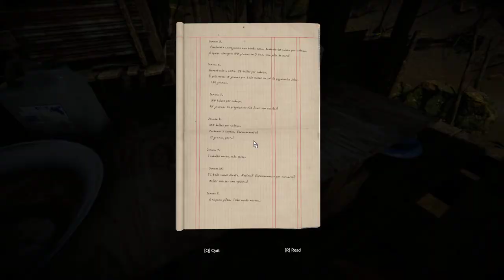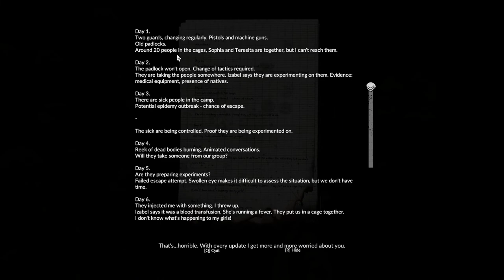Green Hell | MINING CAMP | STORY MODE V1.0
Off to the new mining site